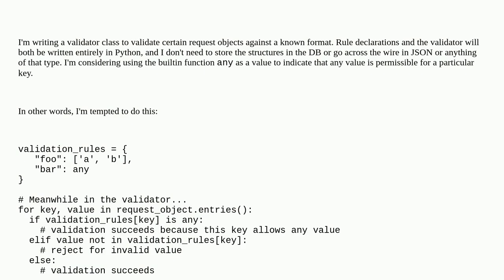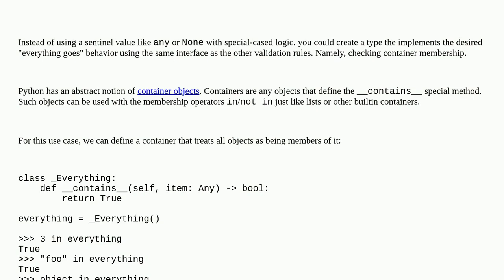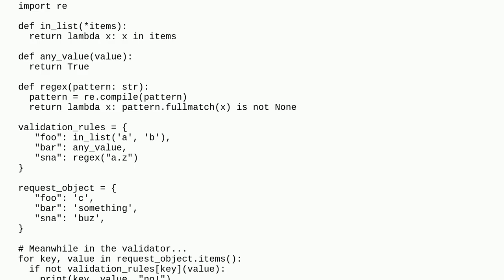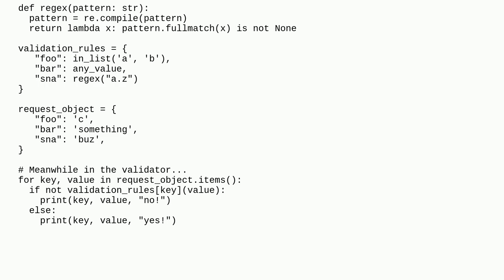Softwareengineering: Using any to indicate a wildcard value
Using any to indicate a wildcard value

A special thanks goes out to the community

  python coding-style